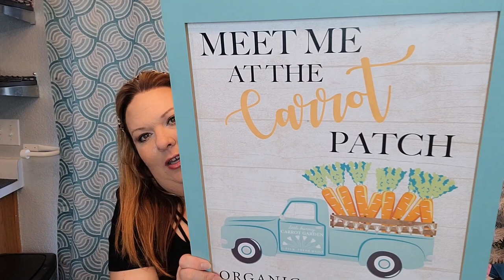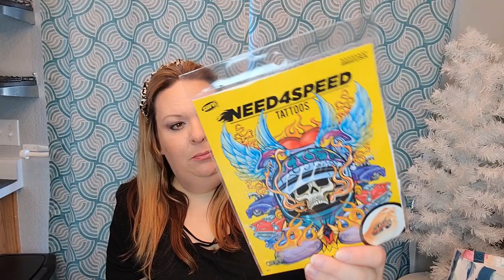DOLLAR TREE HAUL!! NAME BRAND WISH LIST ITEMS! Woo Hoo!